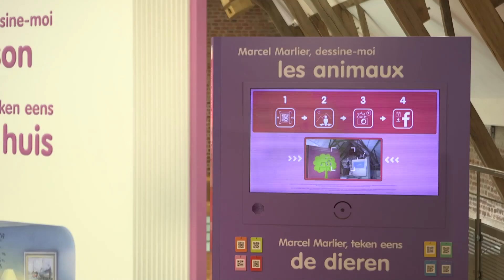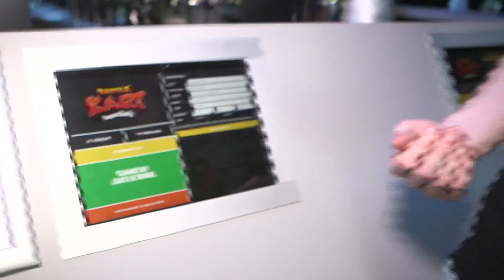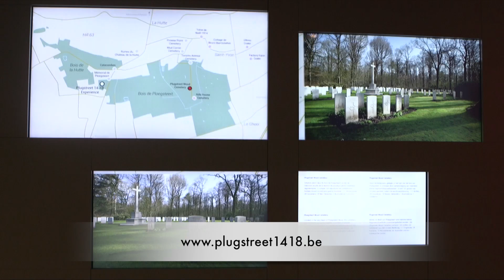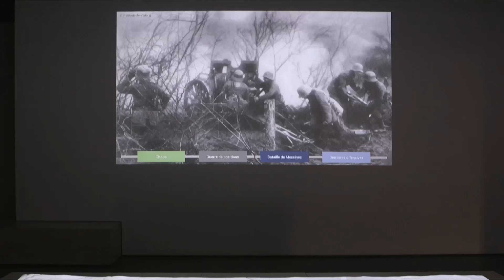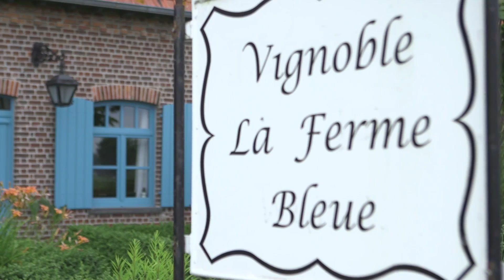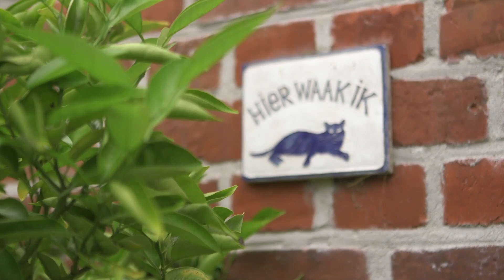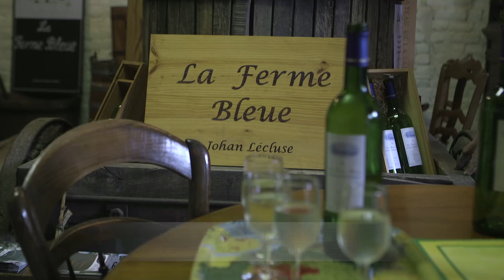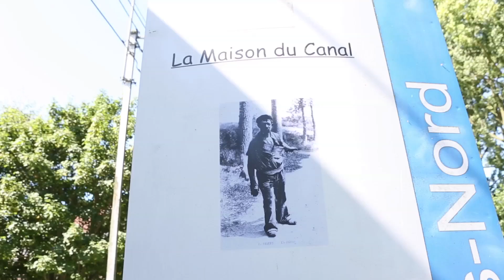IN/OUT L’Émission en mode Wapi II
C'est au tour des confins du Hainaut de recevoir la visite de l'équipe de IN/OUT l'Emission. De Mouscron à Ploegsteert en passant par Comines, ils y ont découvert des merveilles.